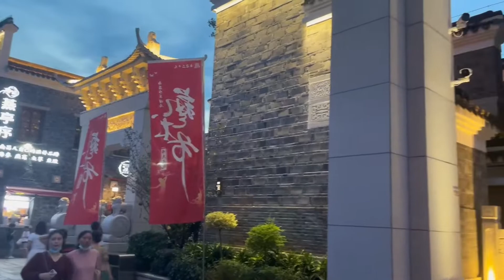Do you know anything about Nanchang?🏯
Do you know anything about Nanchang? I have been living in China for 6 years now, but I have never heard anyone enthusiastically telling me about the city of Nagchang.  Probably none of my friends have been there. Therefore, today I propose to walk along it and see what we can find here!